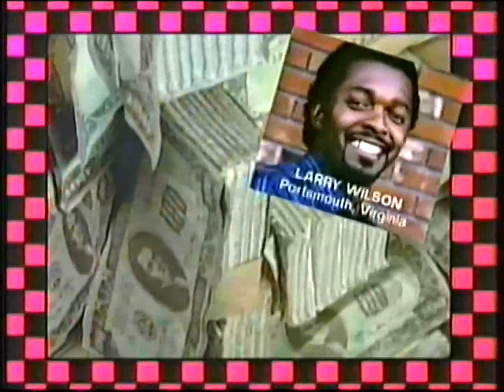1988 UCLA @ Oregon part 2